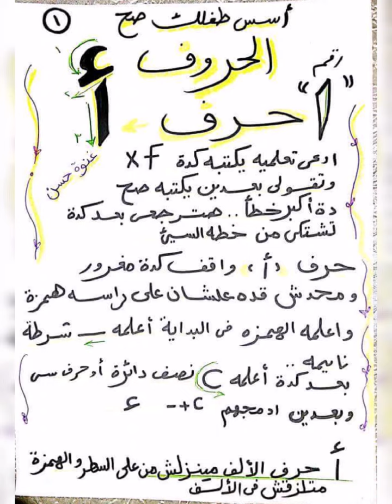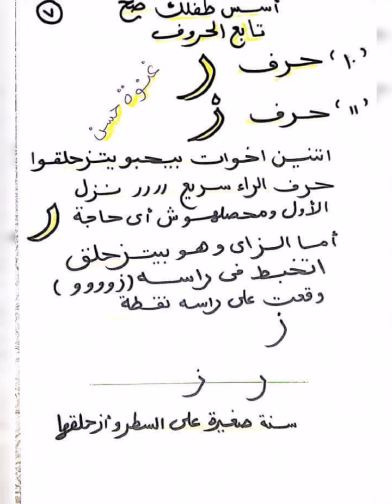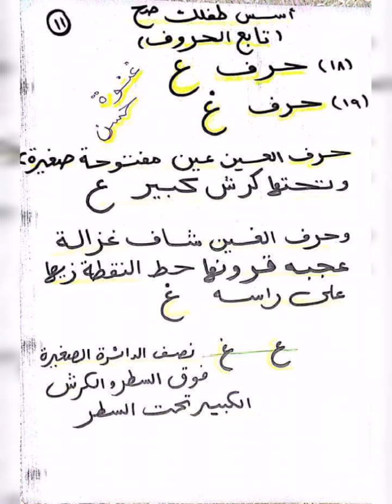مذكرة نطق وكتابة الحروف الهجائية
مذكرة تأسيس طفلك في اللغة العربية شاملة لكل الحروف حملها من الرابط التالي
تعليم الحروف الهجائية للأطفال بطريقة سهلة ورائعة
تحميل مذكرة تعليم الحروف الهجائية العربية لرياض الأطفال
مذكرة تأسيس لغة عربية pdf
كراسة الحروف العربية للأطفال pdf
تحميل كراسة تعليم الكتابة للأطفال pdf مجانا